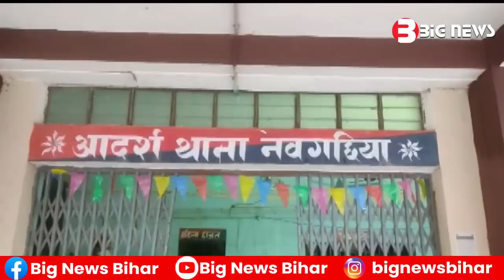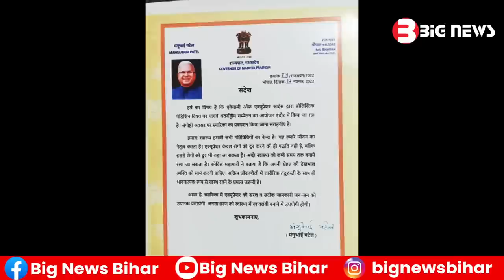Bhagalpur News - 16 December 2022 | Bhagalpur ki aaj ki khabar | Bhagalpur Todays News